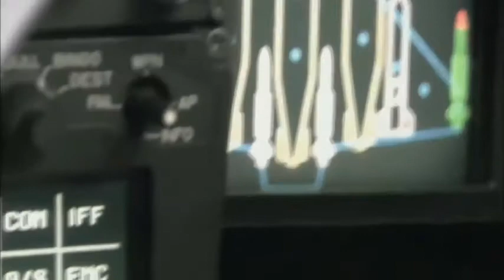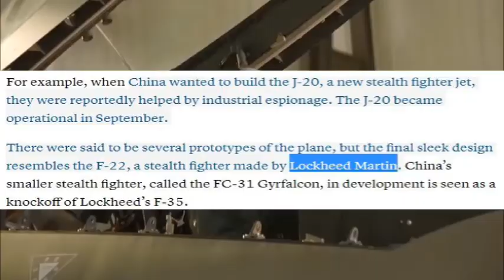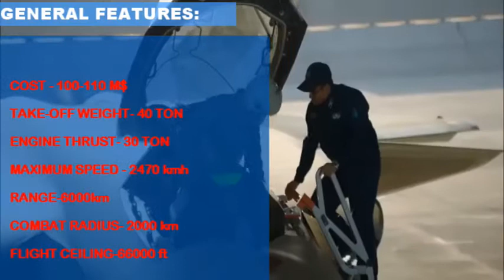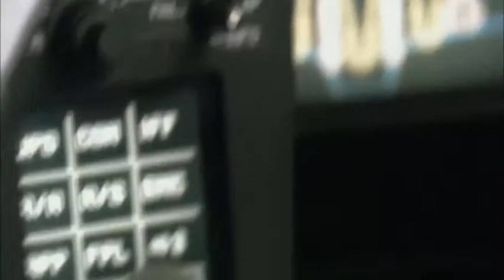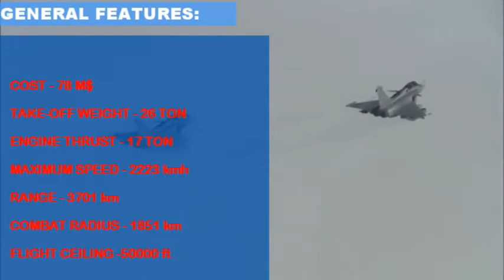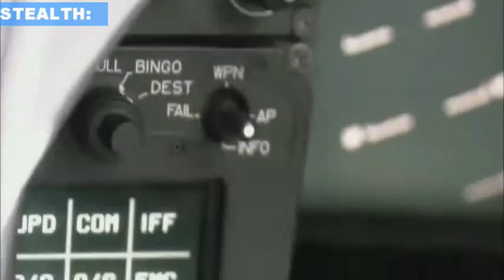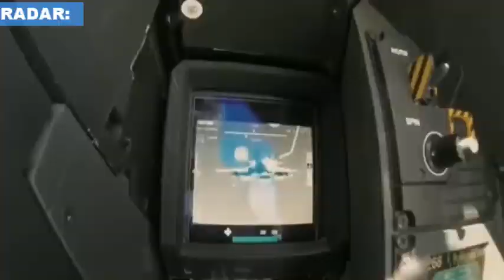CHINA'S J-20 VS RAFALE , कौन है कितना बेहतर ? WHO IS THE BEST ?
RELATED TOPIC:
RAFALE,
DASSAULT AVIATION,
CHENGDU J-20,
CHINA J-20,
J-20,
RAFALE,
J-20 VS RAFALE,
RAFALE VS J-20,
RAFALE VS J20,
J20 VS RAFALE,
J20,
PLAAF,
IAF,
INDIAN AIR FORCE,
COMPARISON,
WHO IS THE BEST,
RAFALE DETAILS,
INDIAN DEFENSE ANALYSIS,